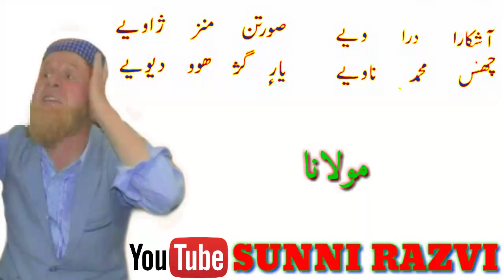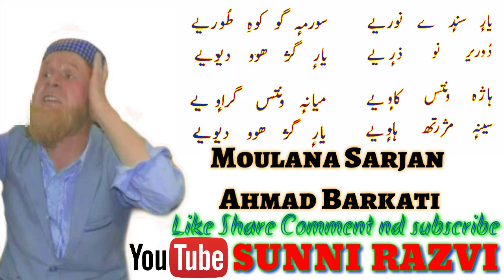Sarjan Barkati Kashmiri Naat | Kun Te Kanzan Aayia yaar gaswoo Deewyia | Old Milad Kalam 2010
Sarjan Barkati Kashmiri Naat | Kun Te Kanzan Aayia yaar gaswoo Deewyia | Aazadi Chacha Kashmiri Naat

Sarjan Barkati New Video
Sarjan Barkati Naat
Aazadi Chacha Naat
مولانا سرجان برکاتی کشمیری نعت

. More